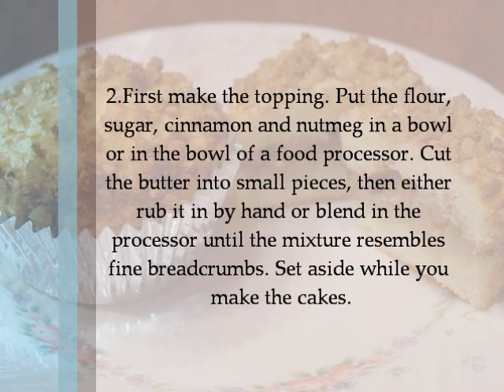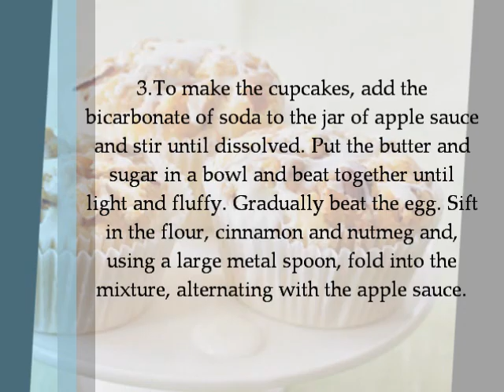Cupcake Ideas: Apple Streusel Cupcakes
Apple Streusel Cupcakes

Ingredients
MAKES 14
12  tsp bicarbonate of soda
280 g/10 oz jar apple sauce 4 tbsp butter, softened, or soft margarine
85 g/3 oz raw brown sugar
1 large egg, lightly beaten
175 g/6 oz self-rising flour
12  tsp ground cinnamon
12  tsp freshly ground nutmeg

Topping
50 g/1 ¾ oz plain flour
50 g/1 ¾ oz raw brown sugar
¼ tsp ground cinnamon
¼ tsp freshly grated nutmeg
2 ½ tbs butter

Method
1. Put 17 paper baking cases in a muffin pan, or place 14 double-layer paper cases on a baking sheet.
2. First make the topping. Put the flour, sugar, cinnamon and nutmeg in a bowl or in the bowl of a food processor. Cut the butter into small pieces, then either rub it in by hand or blend in the processor until the mixture resembles fine breadcrumbs. Set aside while you make the cakes.
3. To make the cupcakes, add the bicarbonate of soda to the jar of apple sauce and stir until dissolved. Put the butter and sugar in a bowl and beat together until light and fluffy. Gradually beat the egg. Sift in the flour, cinnamon and nutmeg and, using a large metal spoon, fold into the mixture, alternating with the apple sauce.
4. Spoon the mixture into the paper cases. Sprinkle a little topping over each cupcake to cover the tops and press down gently.
5. Bake the cupcakes in preheated oven, 180°C/350°F, for 20 minutes or until well risen and golden brown. Leave the cakes for 2-3 minutes before serving warm or transfer to a wire rack to cool.

You can also promote your cupcake business to our Cupcake Bakery Directory. See it here: